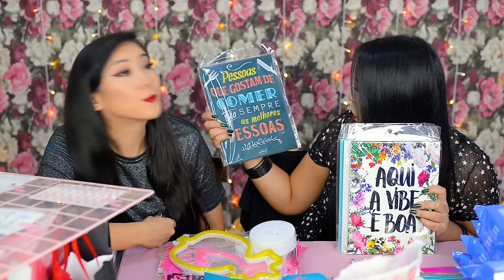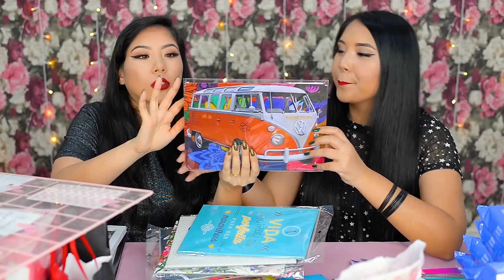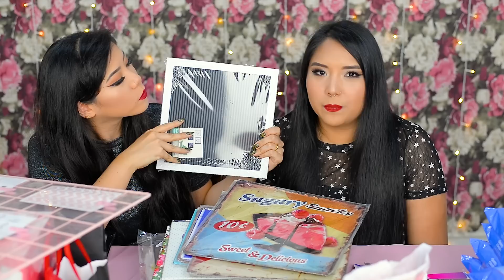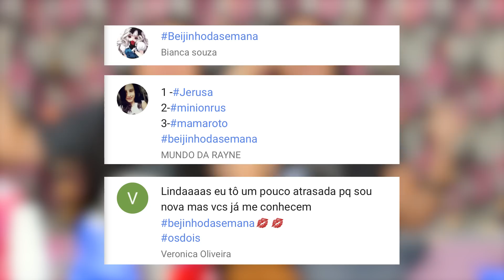O MAIOR VÍDEO DE COMPRINHAS DO CANAL! | Blog das irmãs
O MAIOR VÍDEO DE COMPRINHAS DO CANAL!
Nós somos a Maru e Jeru ♥ O vídeo de hoje é O MAIOR VÍDEO DE COMPRINHAS DO CANAL